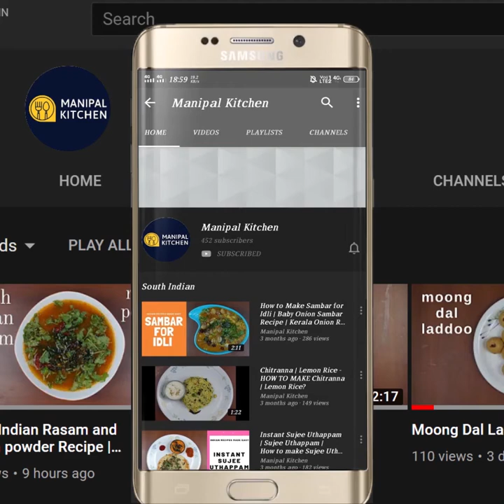ಬೆಲ್ಲ,ಸಕ್ಕರೆಇಲ್ಲದ ಅಗಸೆಬೀಜದ ಉಂಡೆ &ಬರ್ಫಿ,ಬಿಪಿ,ಕೊಲೆಸ್ಟರಾಲ್,ರಕ್ತ ಹೀನತೆಗೆ,Regulates ANEMIA BP CHOLESTEROL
Two in one burfi & laddu so yum & full of protein |
No Sugar, No Jaggery immunity booster, virus fighter flax seeds, dry fruits burfi & laddu|
Such a lovely delicacy that I want to prepare & gobble it  |ಈ ವೀಡಿಯೋ ಫುಲ್ ನೋಡಿರಿ|
I can't wait to prepare this yummy laddu |ಅಗಸೆಬೀಜದ ಉಂಡೆ ಮತ್ತು ಬರ್ಫಿ |No Sugar, No Jaggery  flax seeds, Dry Fruits, Dates, Burfi & Laddu|# Manipal Kitchen | English sub-titles|
I am sharing the recipe of dry fruits burfi and hence sharing the health benefits of all the dry fruits used in this dish.  Almonds are a powerhouse of nutrients.  It controls blood sugar, lowers bad cholesterol, high in vitamin E and also benefits blood pressure levels and loaded with antioxidants.  Walnuts are rich in antioxidants, heart healthy, super plant source of omega-3.  Cashews are low in sugar and rich in fiber and they keep a person filling for a longer time.  Pista is loaded with nutrients, high in antioxidants, low in calories, may aid weight loss, helps in keeping blood sugar and cholesterol in check.  Peanuts are a good source of healthy fat , protein and fiber.  Peanuts are nutrient rich and low in carbohydrates. Other ingredients are also included and for sweetening I have used dates and tastes yummy and healthy too!
INGREDIENTS TO ROAST:
1. Almonds - 1/2 cup
2. Walnuts - 1/2 cup
3. Cashews - 1/2 cup
4. Peanuts - 2 tbsp
5. Pista - 1/4 cup
6. Flax seeds - 1/4 cup
7. Poppy seeds - 2 tbsp
8. Dessicated coconut - 1/2 cup
9. Cinnamon - 1/2 " piece
10. Methi seeds - 1/2 tsp
11. Cloves -4
12. Green cardamom - 8
13. Cinnamon - 1 " piece
14. Turmeric powder - 2 pinches
15. Soft dates - around 400 grams
PROCEDURE.  Dry roast all the dry fruits one after the other as shown in the video on low flame as it will burn and tasteless if we happen to roast on high flame.  Roast dessicated coconut powder also on low flame till aromatic.  Dry roast poppy seeds also on low flame and transfer to the same plate of roasted desiccated coconut powder.  Add 2 pinches of turmeric powder when it is warm and mix as shown in the video. Dry roast flax seeds on low flame till it crackles and pour it in the same plate.  Transfer roasted dry fruits mix along with the other roasted ingredients to the blender along with half the quantity of roasted flax seeds  and pulse medium fine as shown in the video.  Add soft dates, deseeding it pulse fine.  Place a pan with 1 tsp ghee in it on low flame.  When hot, add pulsed dates and mix till combined and then it will form a lump and start to leave the pan.  Add this dry fruit mix and also fried ingredients like the desiccated coconut powder, poppy seeds, flax seeds mix to it and combine well till it leaves the pan for about 1 minute.  Grease the tray and transfer the mix and level with a plain bottom of the bowl or as per convenience.  Cut it accordingly as needed.  A part of it can be bind into laddu.
Yum Yum
yields - 30 burfi and 10 laddu